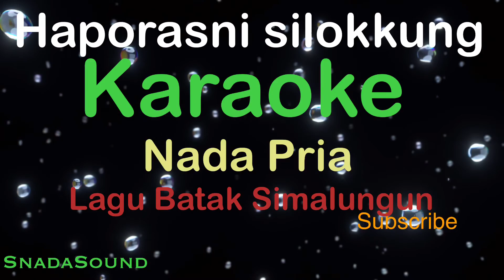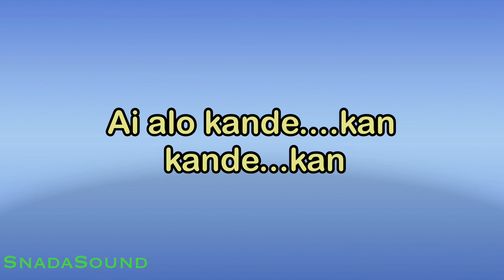HAPORASNI SILOKKUNG-Lagu Batak Simalungun|KARAOKE NADA PRIA​⁠ -Male-Cowok-Laki-laki@ucokku